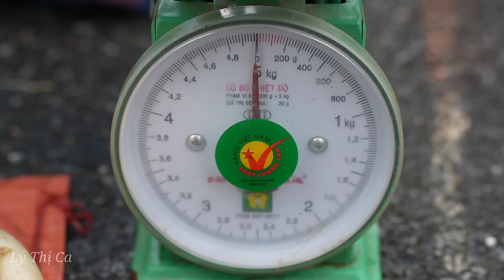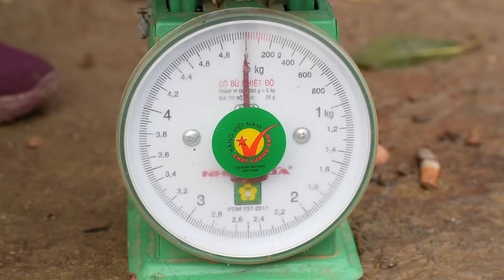Video Full: Harvest Buddha's hand, Jackfruit, Pear, White radish Goes market sell